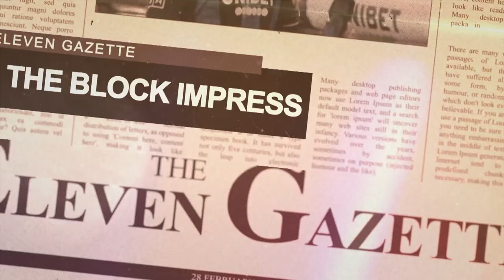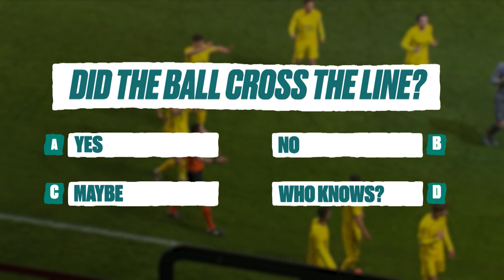NL | "De nieuwkomers bij Club laten zich opmerken" - Eleven Gazette GD29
De aftrap van een nieuwe speeldag in de Jupiler Pro League is gegeven. Dat betekent ook een nieuwe aflevering van Eleven Gazette ! We blikken terug op de 29ste speeldag!

Eleven Gazette is een wekelijkse out-of-the-box terugblik op het voorbije voetbalweekend.